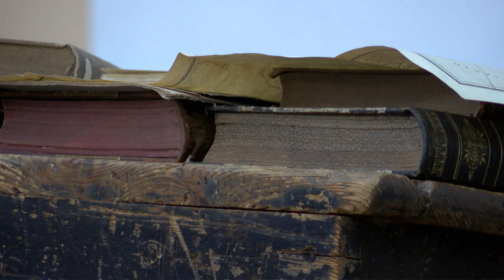Svečana akademija povodom 190 godina postojanja Prve kragujevačke gimnazije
Svečanom akademijom, u prisustvu brojnih zvanica, Prva kragujevačka gimnazija obeležila je 190 godina postojanja.

Ova obrazovna ustanova od 2008. godine odlukom Vlade Republike Srbije nosi status škole od posebnog nacionalnog značaja.